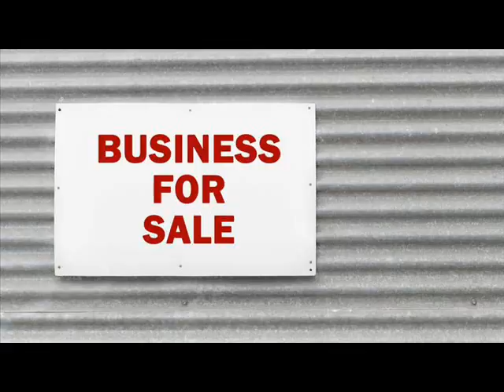Businesses For Sale Ben Avon Heights Allegheny Pennsylvania.wmv